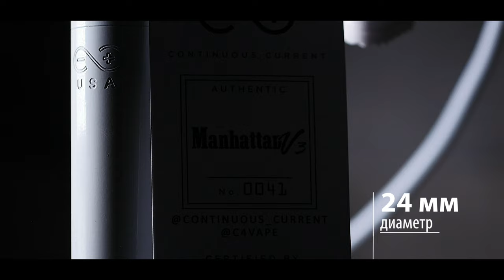Manhattan V3 + Kennedy 24mm | Обзор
Manhattan был настолько популярным, что на свет вылезла вся подноготная с заводом, которому не оплатили работу по производству, что делали сравнения с клонами и многое-многое другое. Но не суть, сейчас этот мод уже производит другая компания — под названием Continuous Current, и сегодня пойдет речь о последней версии — Manhattan V3.

Сегодня же мы подробно расскажем о 24 мм версии с тремя стойками в белом цвете. К слову, эта и многие другие расцветки были выполнены по спец-заказу московского вейпшопа Пар Культуры.